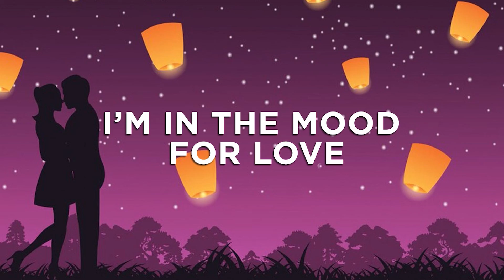Julie London - I'm In The Mood For Love (Instrumental) (Cover)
Julie London's "I'm In The Mood For Love" instrumental cover from the album Soft Serenades (Classics In Black And White Vol 4).

Ivory Music Sessions is owned and operated channel of Ivory Music & Video, one of the biggest independent record companies in the country.

Ivory Music Sessions serves you good music, from the classic originals to the creative renditions, all music that suits your taste!

We take pride in having worked with OPM classics like The Company, MYMP, Side A, Wolfgang, Orient Pearl, Roselle Nava, and April Boy Regino; as well as contemporary artists like Maja Salvador, Silent Sanctuary, Abra, among many others. We also represent a new breed of roster, which includes Bicol's YouTube Sensation Nonoy Peña, beloved content creator Karl Zarate, household names Sharlene San Pedro and CJ Navato, and up-and-coming acts Leann Ganzon, Meg Zurbito, and Geca Morales; and several alternative bands like Sandiwa, Room for Cielo, Iktus, and Eevee.